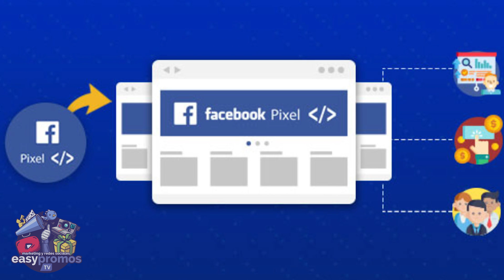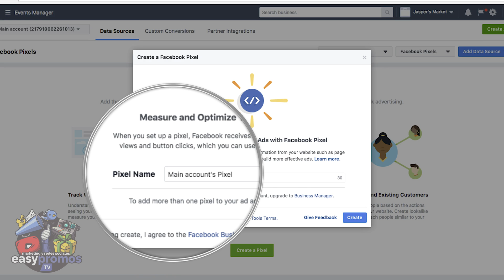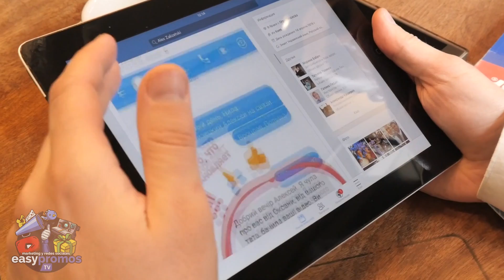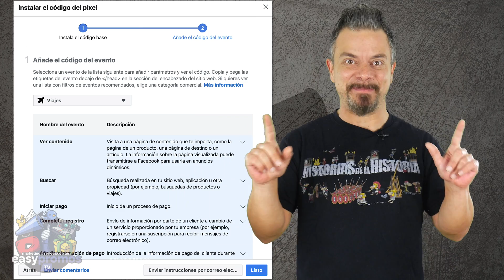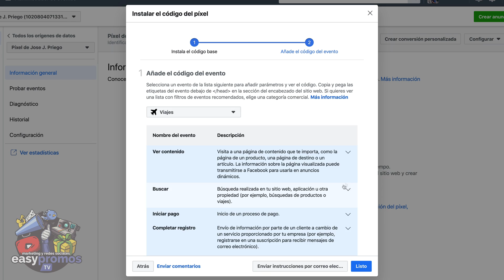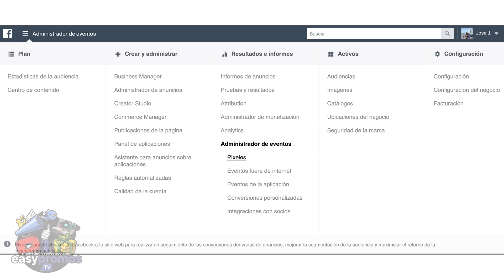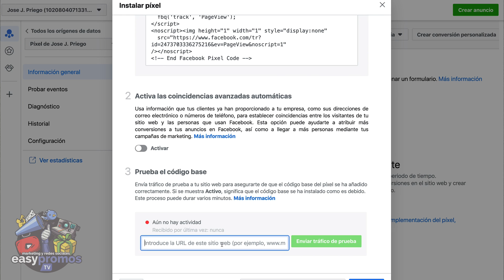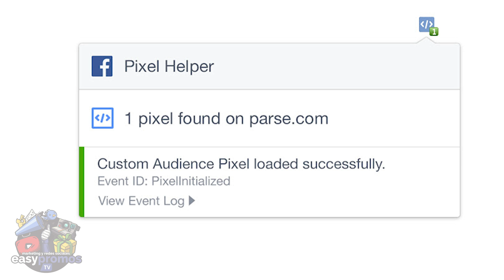🔵 ¿Cómo INSTALAR y USAR el PÍXEL de FACEBOOK?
Hacer anuncios en Facebook es una práctica muy interesante para tus campañas de Marketing. Pero... antes de hacer un anuncio en Facebook, es muy importante instalar el Píxel de Facebook.

¿Sabes lo que es? Y es que… si utilizas o no, Facebook Ads para promocionar tu negocio, es muy importante saber, cómo el píxel de Facebook, te puede ayudar a optimizar la publicación de anuncios para objetivos específicos.

En este vídeo, descubrirás cómo instalar y usar el píxel de Facebook, para así rastrear el tráfico de tu página web y de esta manera crear anuncios de Facebook más rastreables.